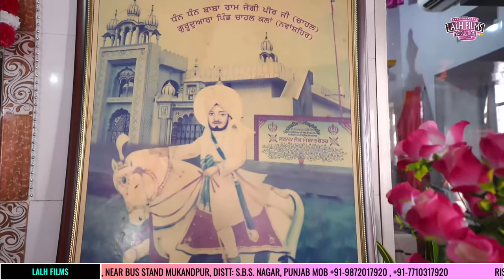DEBI MAKSOOSPURI DHARMIK DIWAN BABA RAM JOGI PEER JI VILL. CHAHAL KALAN#debimakhsoospuri#lalhstudio